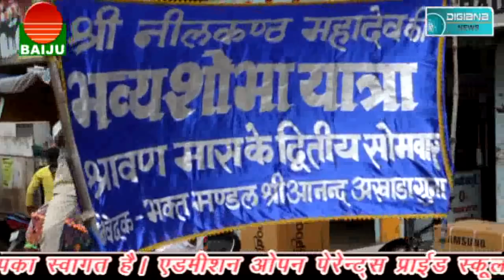खबर का असर, नही हो पा रही अपराधियों की धरपकड़, पुलिस पर सवालिया निशान